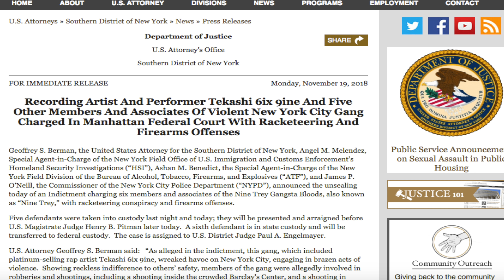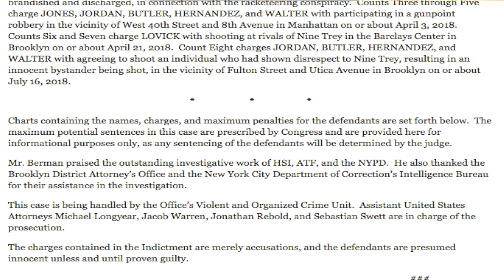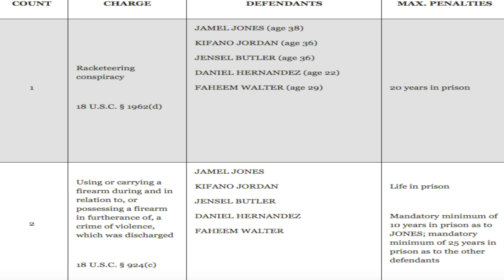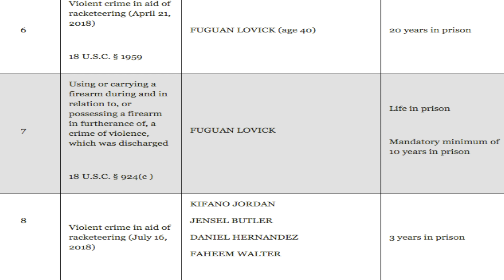Unsealed Indictment Reveals 6ix9ine Is Facing 65 To Life + Denied Bail Over His Social Media Persona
Did Tekashi69's online persona, antics actually hurt his chances of making bail? The numbers are in, there stacked high against all the individuals involved.